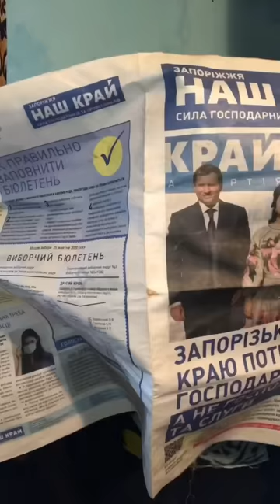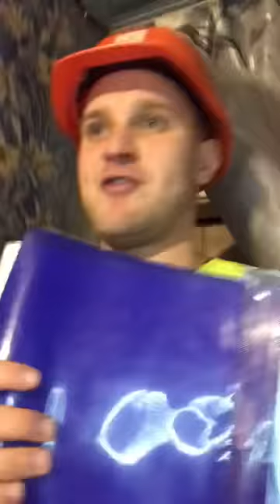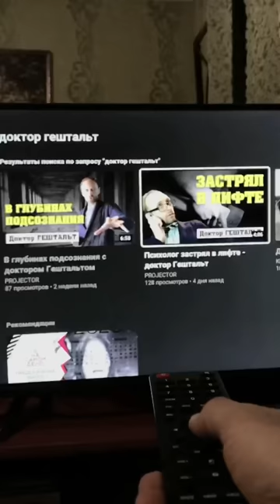СМЕШНЫЕ ВИДЕО! СБОРНИК ПРИКОЛОВ! Юмор 2021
Твой лучший ВаЙнЕр😘